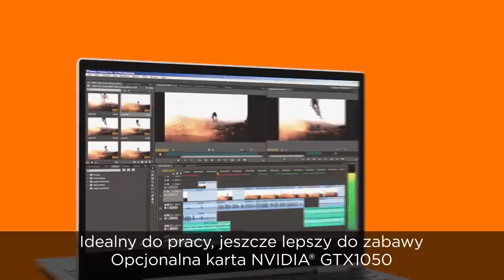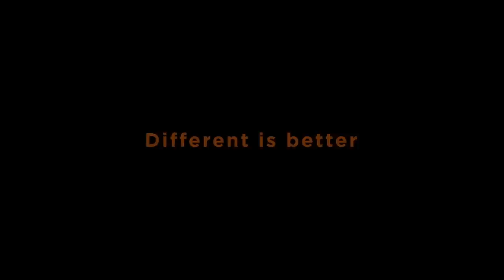Lenovo Yoga 730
Poznajcie Lenovo YOGA 730 – nowość prosto z Mobile World Congress 2018! Dzięki procesorom Intela 8 generacji oraz ekranom o 13” i 15” Full HD lub 4K ten laptop typu 2w1 to idealne narzędzie pracy i jeszcze lepszy towarzysz w rozrywce. A do tego możliwość obsługi bez używania rąk za sprawą... sztucznej inteligencji! Co więcej? Zobaczcie wideo!